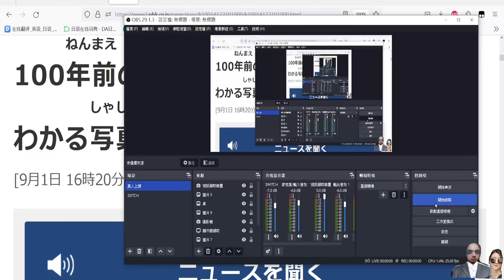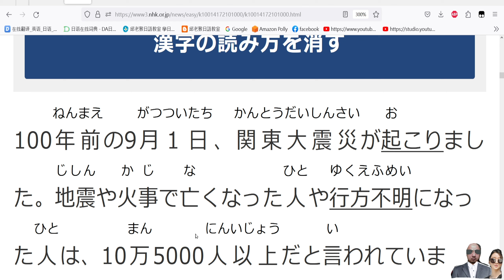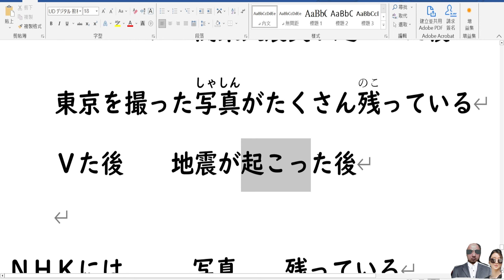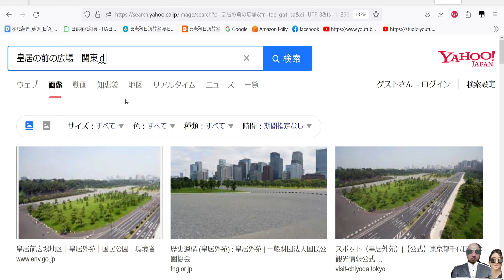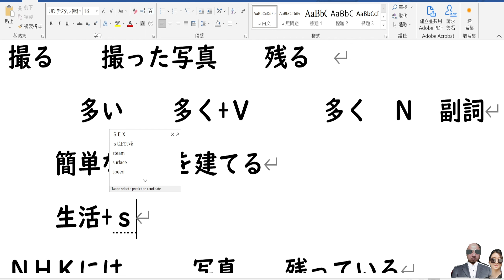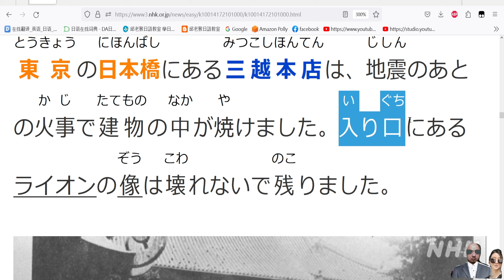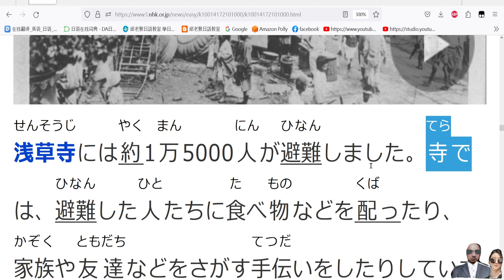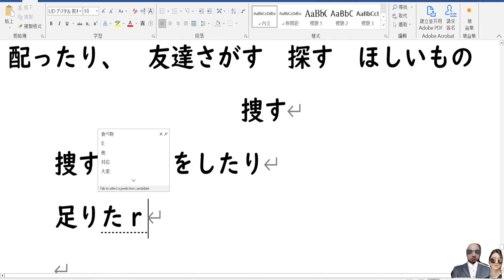關東大地震 100周年 當時的照片 .....簡單日語新聞(261).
引用 NHK EASY  NEWS
100年前の関東大震災　東京の様子がわかる写真

　NHK EASY  NEWS は　日本語を勉強する上で、とても　すばらしいニュースのサイトです.　日本語の初級の勉強者の皆様にお勧めです

1.  小弟教學部落.  本頻道  可以看到 N5-N 教科書  教學影片的試看 和介紹
2.如果喜歡 本影片 可以在 影片下方.. 有超級感謝 .. 可以捐款 打賞一點小錢給老師鼓勵.
5. 大新書局各書籍  85則優惠 (老猴日語教室 學生優惠價)
6.學日文神器 大新點讀筆 .大新書局業務經理 (曾浩辰) 給老猴日語教室 學生的 特價優惠.大家下單的話 也是由 大新書局業務經理 (曾浩辰)處理的 . 訂購網址如下